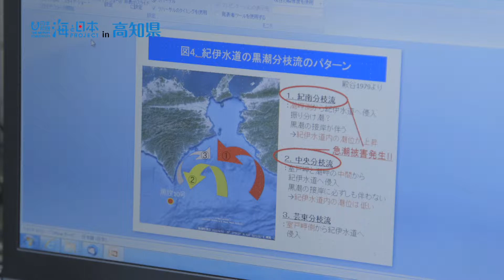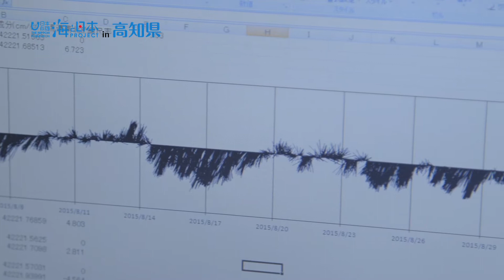2017年 #4 漁業資源課 猪原亮さんインタビュー 未来につなぐ海の話～急潮 篇～ | 海と日本PROJECT in 高知県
急潮と呼ばれる突発的に発生する強い潮の流れが定置網に大きな被害を与えています。
地域の基幹産業である定置網漁を守るために、高知県では対策事業を立ち上げ、
高知県全域で急潮の予測システムの確立が進んでいます。
高知県水産試験場　漁業資源課　猪原亮さんにお話を伺いました。